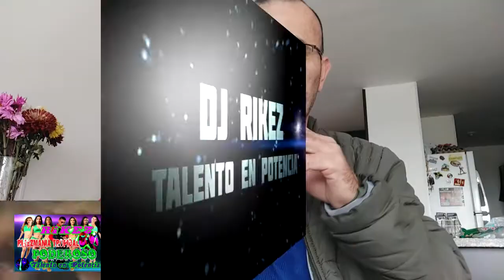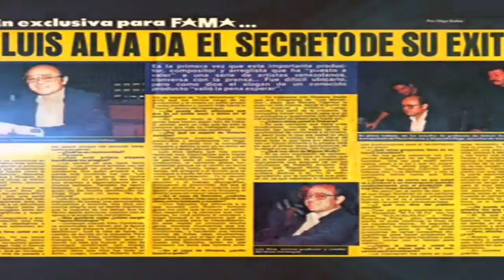Prewie Mix Pekos Kanvas By Deejay Rikez Of Rikezmania Tropikal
Rikezmania Tropikal Rinde Tributo A Pekos Kanvas